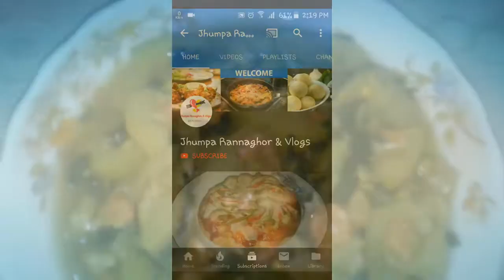সহজে তেল ছাড়া লাউ দিয়ে চিংড়ি রেসিপি || Bottle Gourd with prawn || Jhumpa Rannaghor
In this video, I am going to show you how to make Bottle Gourd with prawn ||